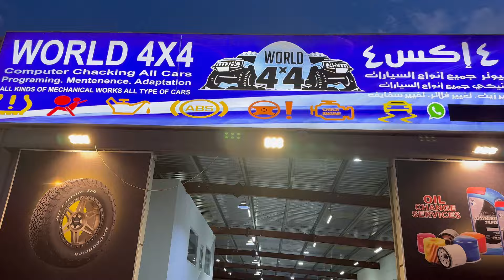Bentley Restoration 🏎️ | Profits 💸 | Total Cost on this project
Bentley total restoration, costing and profits in the video.

Daily Vlog
Sharing my daily life with you people.